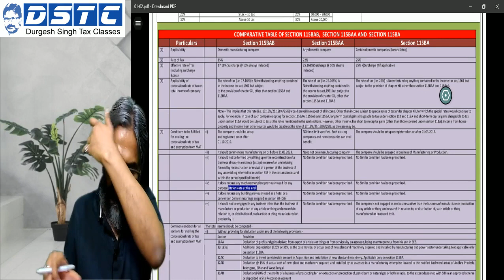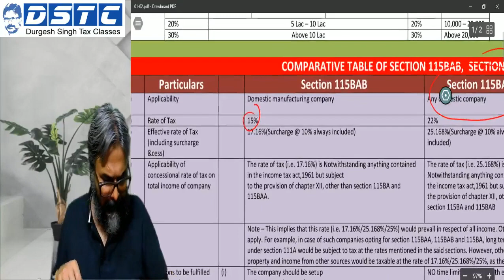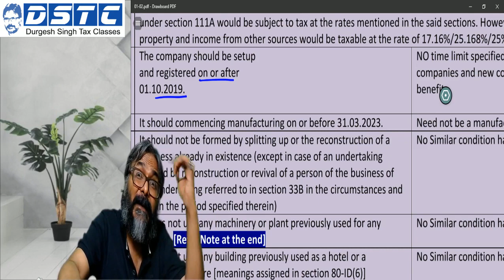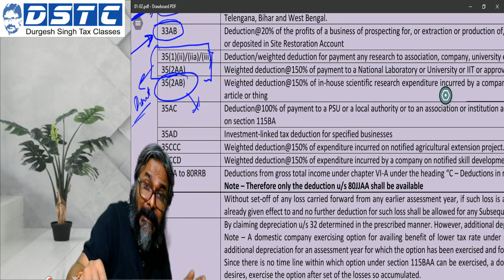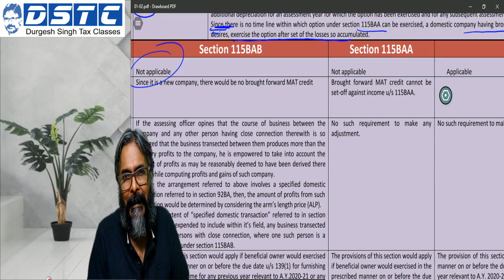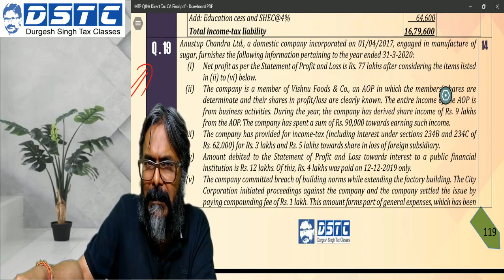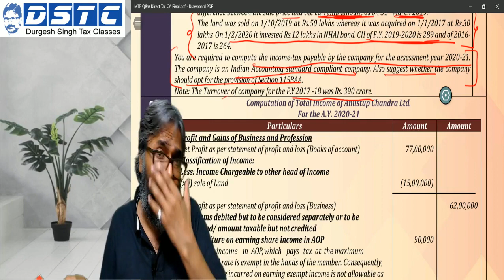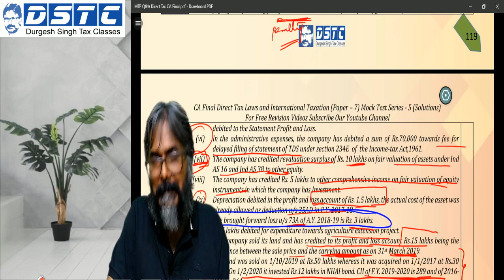SECTION 115BAB, 115BAA, 115BA etc || CA DURGESH SINGH || NOV 20 ATTEMPT || HINDI